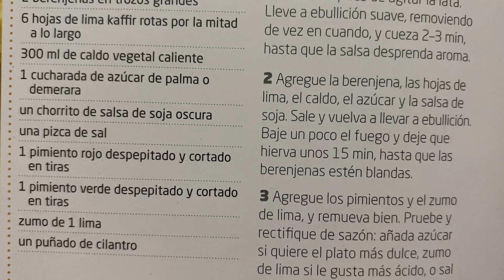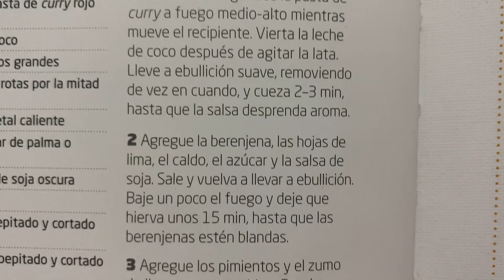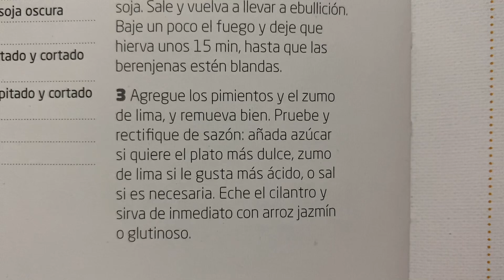Este curry tailandés 🇹🇭 se puede adaptar a cualquier producto de temporada Curry rojo de verduras